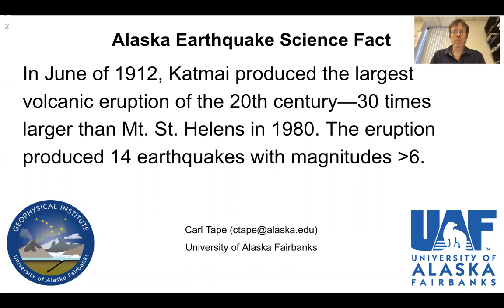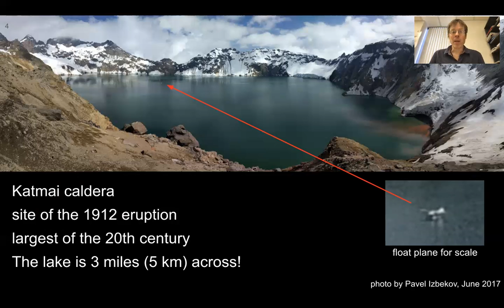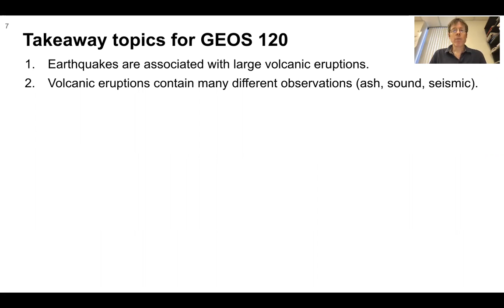AESF 7: 1912 Katmai–Novarupta volcanic eruption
Alaska Earthquake Science Fact: "In June of 1912, Katmai produced the largest volcanic eruption of the 20th century—30 times larger than Mt. St. Helens in 1980. The eruption produced 14 earthquakes with magnitudes greater than 6." This video is part of a playlist The full list of facts is the second video in the playlist. Videos by Dr. Carl Tape, University of Alaska Fairbanks.